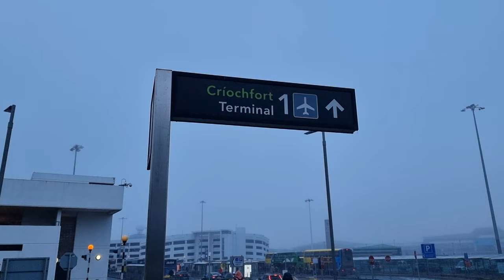Dublin Airport Terminal 1 December 2022